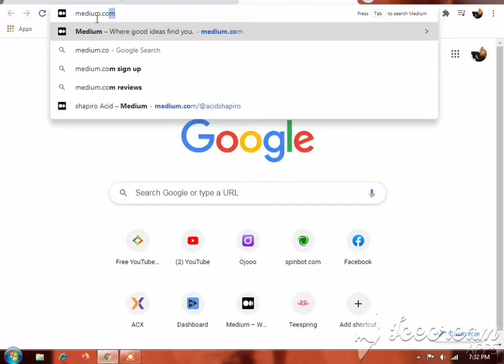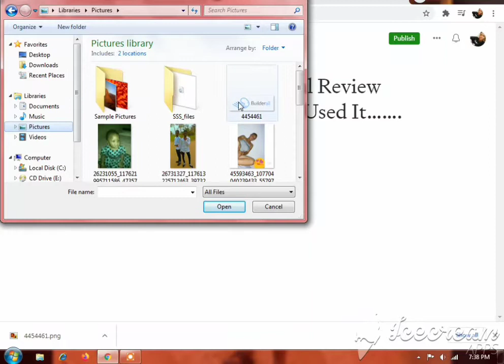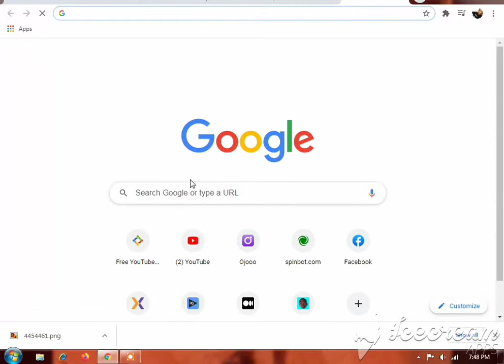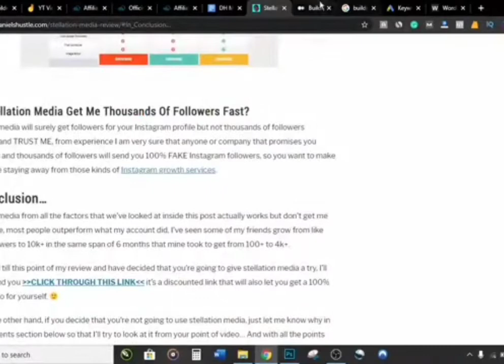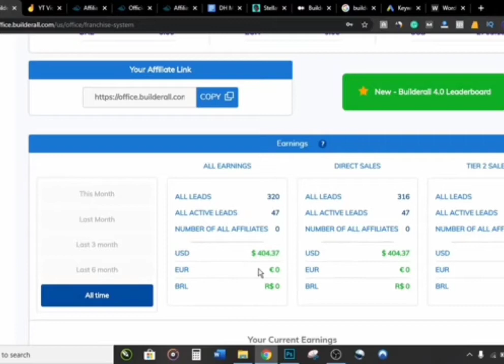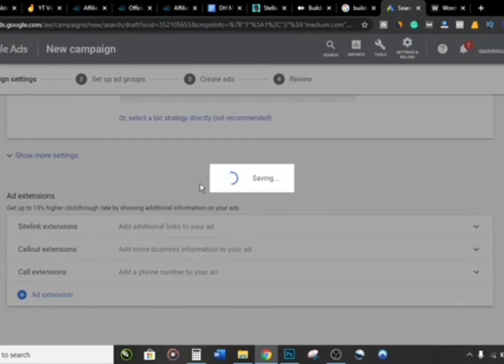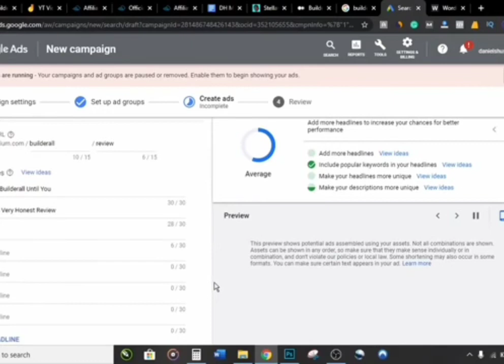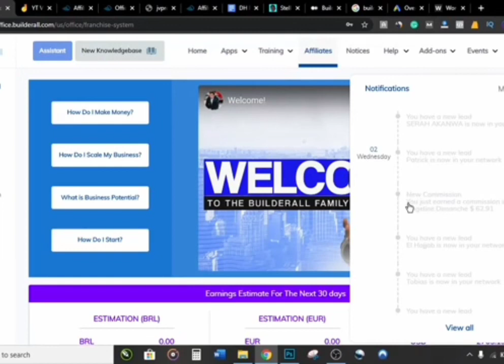How To Make Money With Builderall Affiliate Program (Step By Step Tutorial 2021)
In this video, I go the most ideal approaches to bring in cash with a computerized advertising stage called Builderall.

Since Builderall is perhaps the most mainstream subjects on my channel, I realized I needed to make a 2020 update on Builderall, and at last how you can bring in cash from it.

Need to win a free duplicate of my associate showcasing course?

($497! esteem)

There's 3 straightforward advances associated with any plan of action:

1. Item/administration

2. Site/page to direct people to

3. Traffic sources (possible clients).

   http/// www. shapiro acid/quora. com

Subsidiary DISCLOSURE: This video and depiction may contain offshoot joins, which implies that on the off chance that you click on any of the item connects, I'll get a little commission. I won't put anything here that I haven't checked and additionally by and by utilized myself.

Any profit or pay explanations, or any income or pay models, are just gauges of what we figure you could procure. There is no affirmation you will do just as expressed in any models. In the event that you depend upon any figures gave, you should acknowledge the whole danger of not working out quite as well as the data gave. This applies whether the profit or pay models are money related in nature or relate to publicizing credits which might be procured (if such attributes are convertible to money).